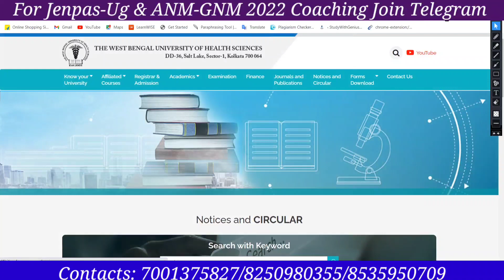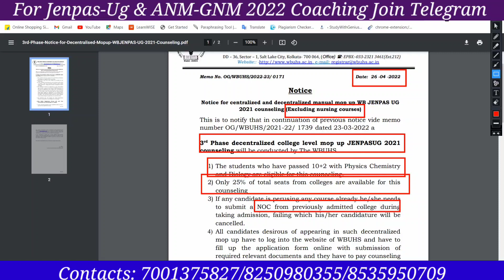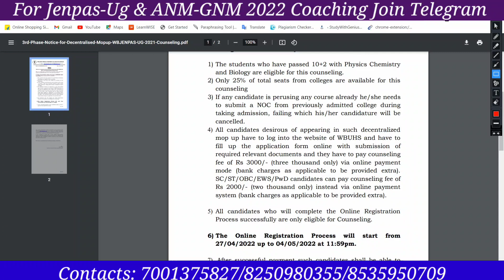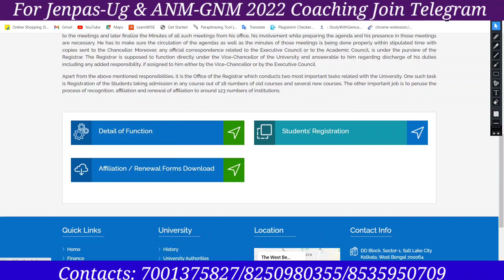অবশেষে শুরু হলো 3rd Phase Spot Counselling 🥳| JENPAS-UG Decentralized Counselling 2021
JENPAS-UG Decentralized Counselling 2021 | অবশেষে শুরু হলো 3rd Phase Spot Counselling | দেখে নাও Official Notice | প্যারামেডিকেল কোর্সে ভর্তি হওয়ার এটাই শেষ সুযোগ | দেরি না করে ভিডিওটি এখনই দেখে নাও  @SWGAcademyOfficial

JENPAS UG Online Mock Test দেওয়ায় জন্য যোগাযোগ করুন : 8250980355 | 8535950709 | 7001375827

T20 Mock Test Series Package এর মধ্যে তোমরা পেয়ে যাবে
👉 15 টি Mock Test
👉 5000+ Practice Problem
👉 A to Z Formula Sheet

মাত্র ১৫০ টাকায় এতোকিছু পেয়ে যাবে তোমারা। আজই যোগাযোগ করুন

এই Form টি Fill up করতে পারো বা সরাসরি আমাদের সাথে যোগাযোগ করো | এর ভিতর এ Payment Method দেওয়া আছে

ANM GNM Online Coaching নেওয়ার  জন্য যোগাযোগ করুন : 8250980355 | 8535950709 | 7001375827